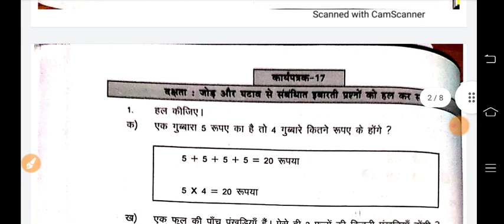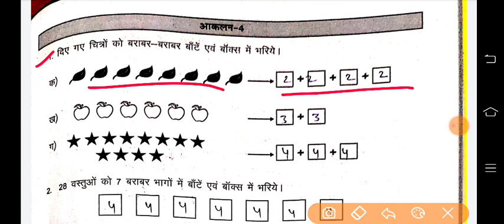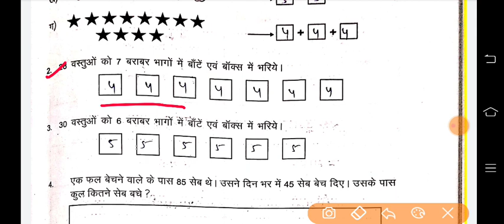प्रयासगणित कक्षा4-5 कार्यपत्रक16,17आकलन4|prayas workbook class 4-5 maths worksheet 16,17 assessment4